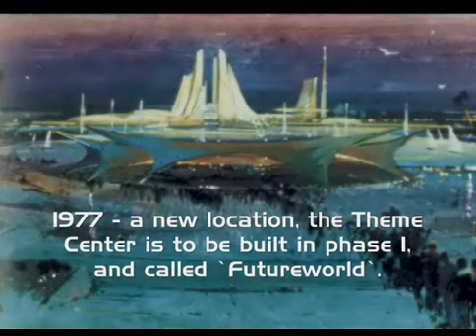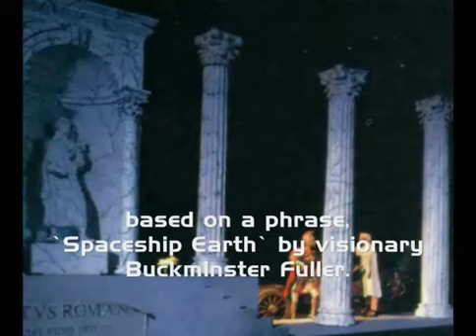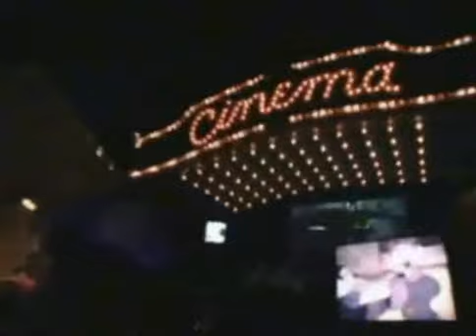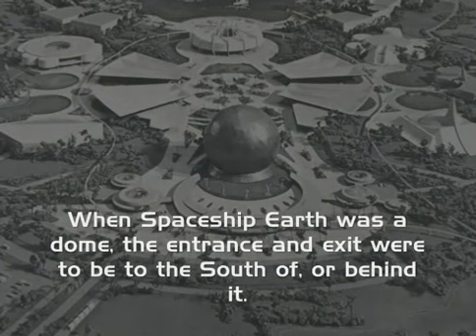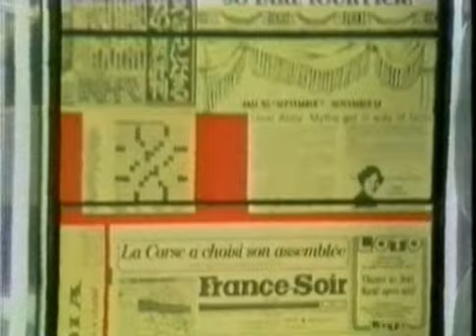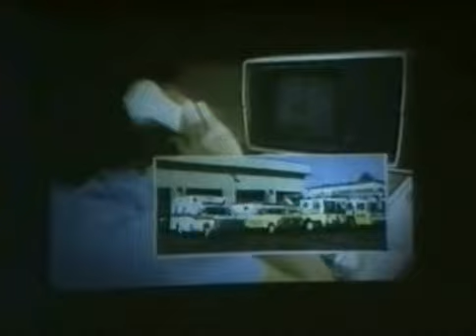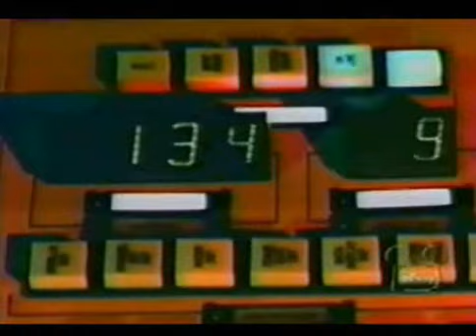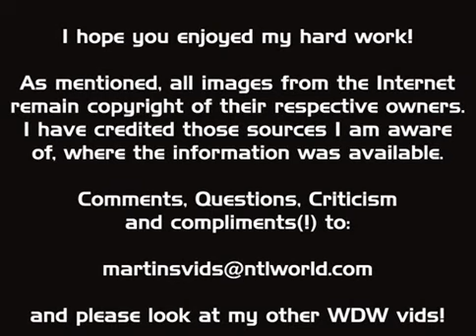Spaceship Earth - Cronkite - extinct Epcot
Yes, I have my fancy Jeremy Irons version of Spaceship Earth posted on my channel.  This one is from 1986 and is the Walter Cronkite version of the attraction.  The end has some amazing footage of SSE and the Communicores.  Martin made a fabulous history video.